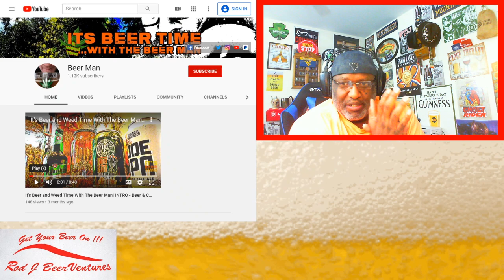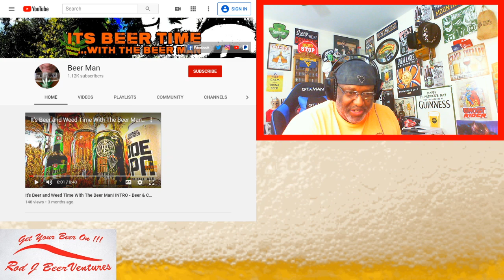Rod J BeerVentures | Beer Man Unboxing